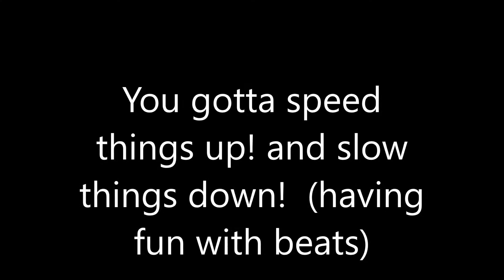Part one speeding things up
How to make learning more fun by playing songs in different ways while learning so you don't get bored,  never keep to the same settings always change things , find the one you like and keep it, but try other beats and sounds. explore your keyboard.